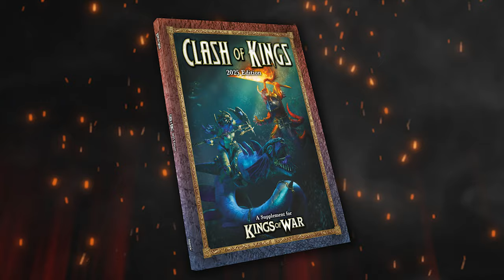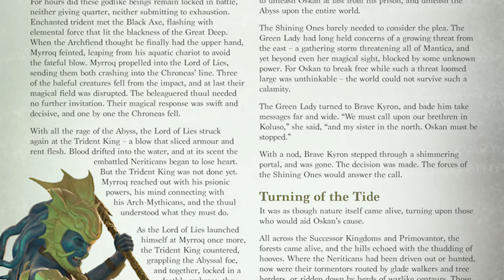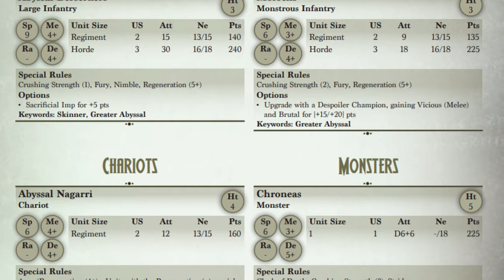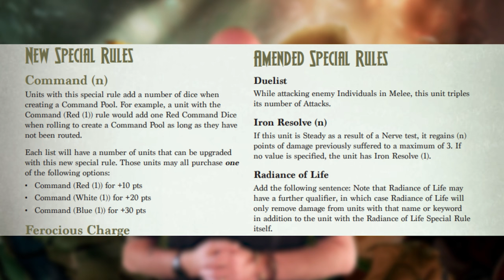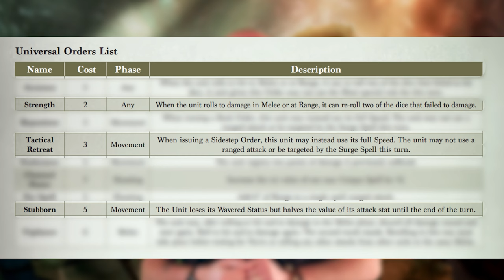What's inside Clash of Kings 2025? - Kings of War - Mantic Games